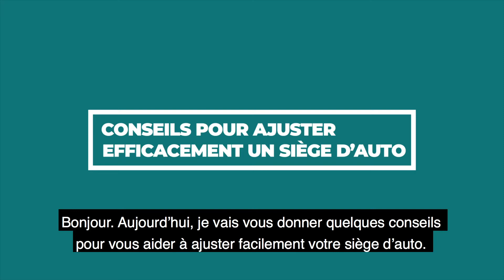Conseils rapides pour installer les sièges d’auto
Sécurité des sièges d’auto : Comment ajuster votre siège d’auto de manière sécuritaire

Cette vidéo montre comment ajuster correctement un siège d’auto à votre voiture. L’utilisation de la mécanique corporelle appropriée rendra l’installation de votre siège d’auto plus facile et plus sûre. Il est important de s’assurer que vous avez le bon siège d’auto pour le stade de votre enfant et qu’il est correctement installé dans votre véhicule. N’oubliez pas que chaque enfant, chaque siège d’auto et chaque véhicule est différent. Suivez toujours les instructions indiquées dans les manuels de votre véhicule et de votre siège d’auto. Si vous avez besoin de plus de renseignements, notamment sur le choix du bon siège pour votre enfant, consultez la